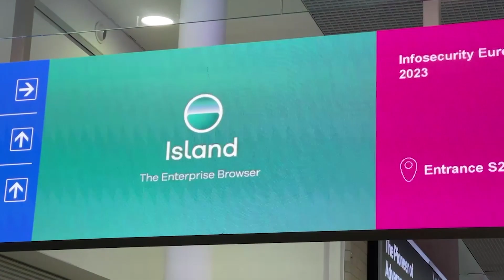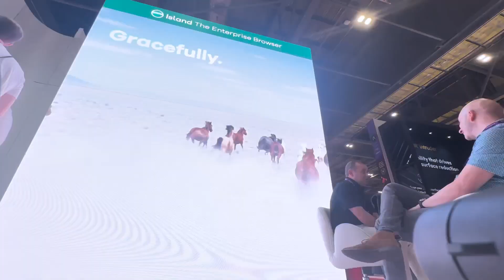Island at Infosec 2023 Recap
Wow - Infosecurity Europe, you guys put on quite a show.
Our team is still recovering from the non-stop action in and around our stand.

Great coffee, great conversations, demos for days (literally) - just a great time all around.

Here's a recap of the Island experience at InfoSec Europe 2023